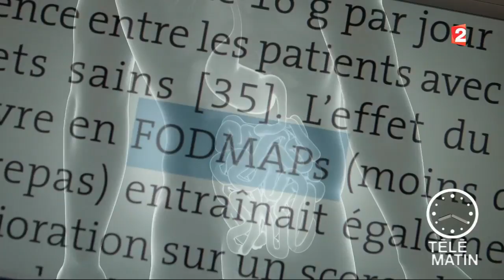Santé - Intestin fragile : le régime à suivre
Un régime efficace contre la colopathie fonctionnelle
Douleurs, ballonnements, flatulences…

Ces symptômes empoisonnent la vie de ceux qui souffrent d’un « syndrome du côlon irritable », appelé encore « colopathie fonctionnelle », mais il y a du nouveau. Chez ces personnes, un régime pauvre en sucres fermentescibles (FODMAPS) procure un soulagement notable des problèmes intestinaux. Ce sont les conclusions d’une étude contrôlée parue dans la revue Gastroenterology. C’est la première fois qu’un régime prouve réellement son efficacité dans cette pathologie.